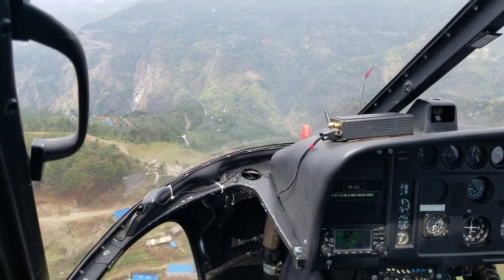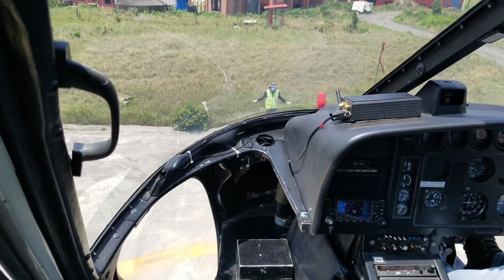Everest 2022: Helicopter Flight from Base Camp to Kathmandu